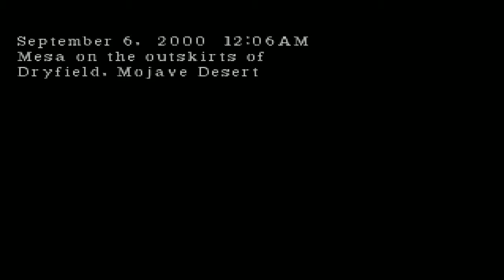Mineshaft - 08 - Parasite Eve 2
That is one big dog man thing.